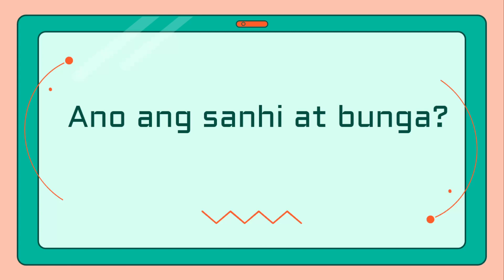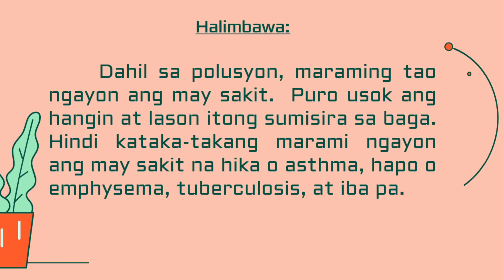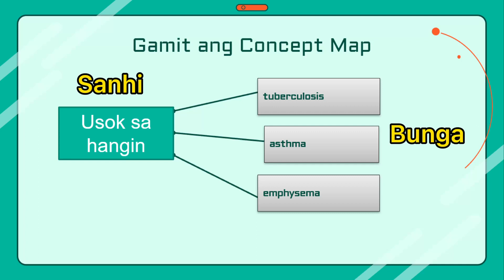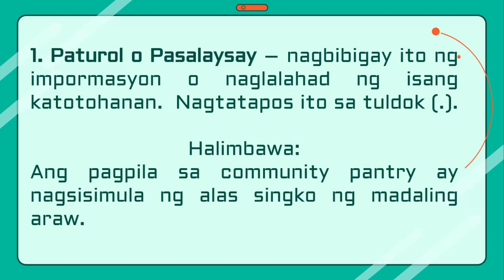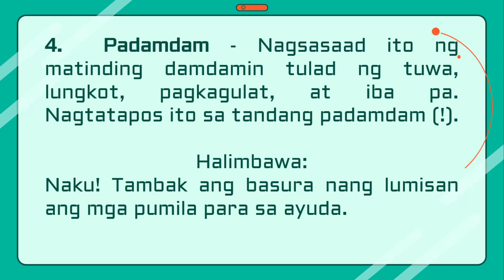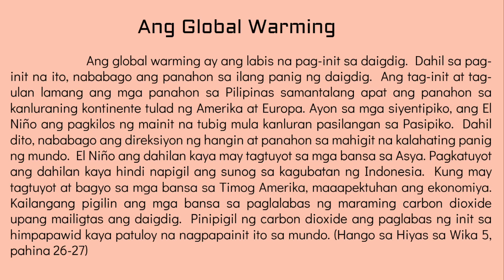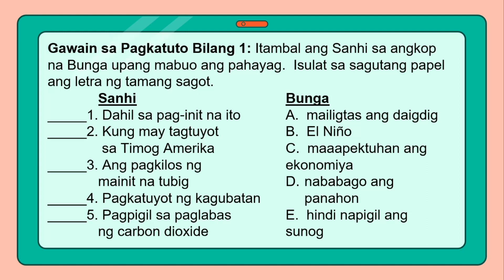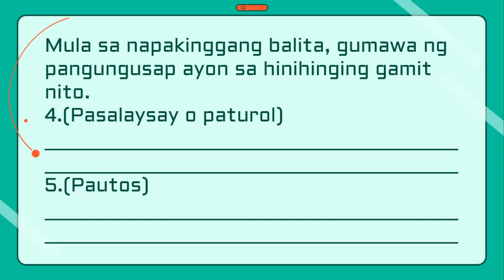FILIPINO 5 QUARTER 4 WEEK 1 Ugnayang Sanhi at Bunga at Uri ng Pangungusap Ayon sa Gamit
Ang bidyong araling ito ay ginawa para makatulong sa mga mag-aaral sa ikalimang baitang sa asignaturang Filipino.